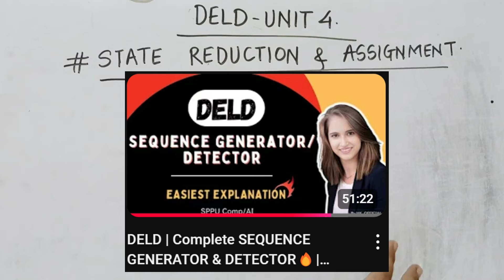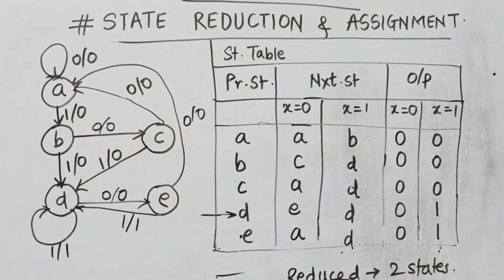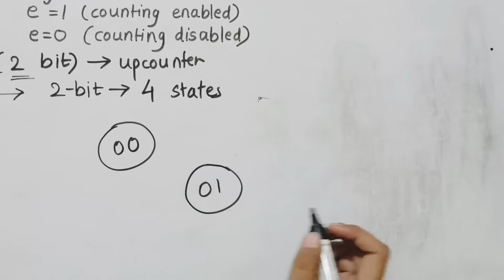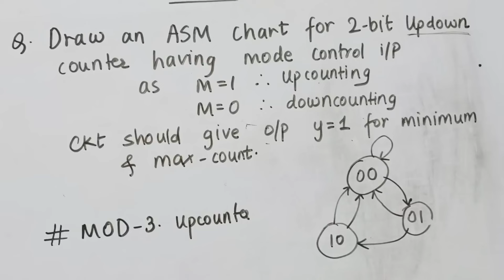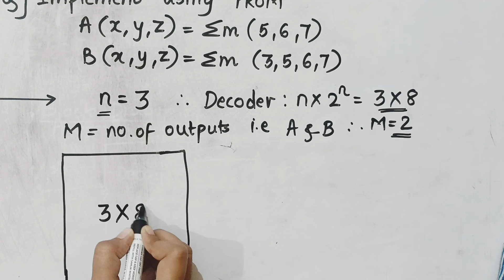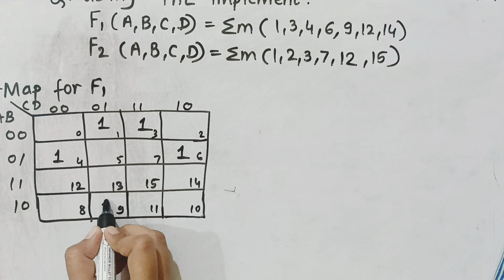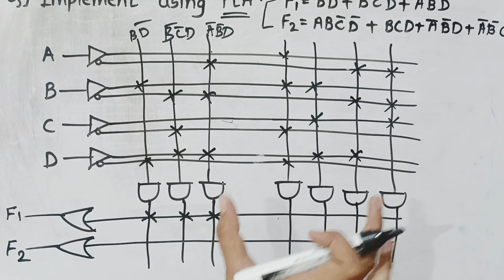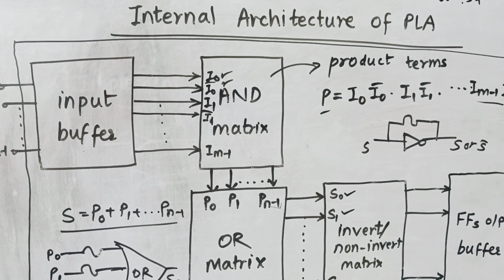DELD Unit-4 Complete ONE SHOT 🔥| ASM & PLD | SPPU SE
IMP NOTES GOOGLE FORMS

🚨SE Computer Engineering Private Telegram Channel for All Notes + Cheatsheets + Short Tricks Videos, etc Link 🔗👇

🚨 SE AI-DS Private Telegram Channel for All Notes + Cheatsheets + Short Tricks Videos, etc Link 🔗👇

ONESHOTS

Start Learning from Playlists at our Channel Guys!

Start NOW !! 👍

C++ CHEATSHEET Uploaded on SE Notes Group Telegram Channel 😱...HURRY UP & FILL THE FORM ABOVE 👆